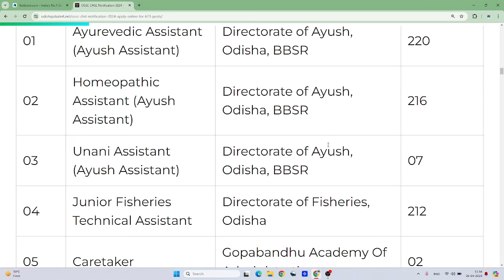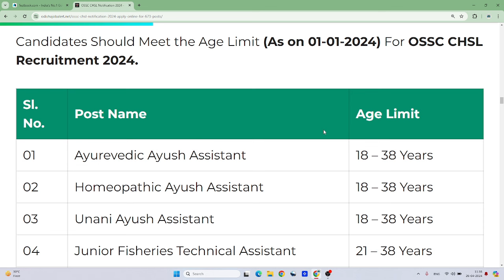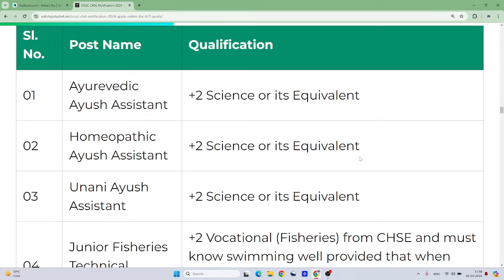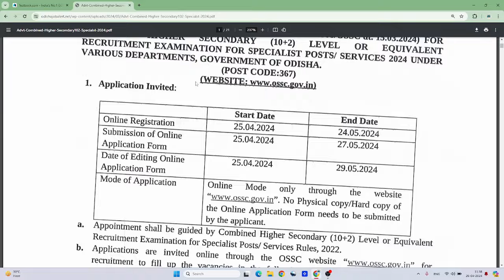OSSC 600+ new vacancy ll OSSC CHSL 2024 ll odisha job alert